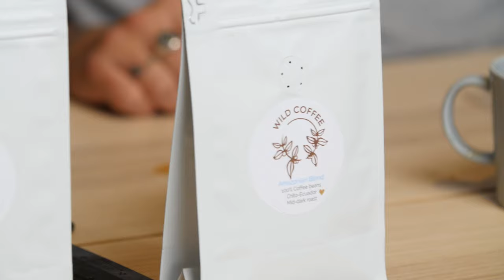Kaffi mánaðarins - Júlí 2021, Wild Coffee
Wild Coffee er fjölskyldufyrirtæki með djúpa ástríðu fyrir kaffi og framleiða hágæða FairTrade kaffi sem er ræktað og unnið í Andes-fjöllum Ekvador.
Með því að einbeita sér aðeins að einu kaffilandi hafa þau byggt upp traust samband við kaffibændur yfir langan tíma og veitt þeim fyrsta flokks aðstoð og búnað fyrir ræktunina. Þetta er í fyrsta sinn sem við erum með kaffi frá Ekvador í sögu Kaffiklúbbsins og erum við því mjög spennt að leyfa ykkur að prófa.